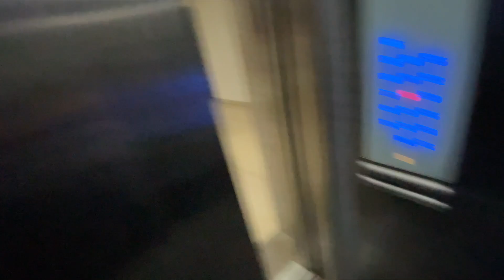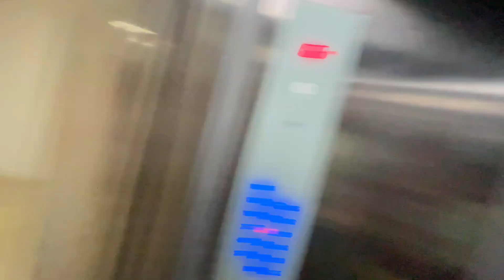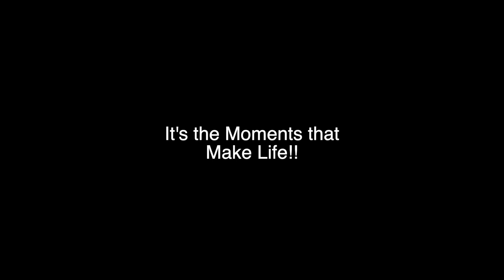Surprised My Sisters on Rakhi...😍 | Prateek Rathee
Went to Lucknow for Rakhi.
I am Prateek Rathee an Entrepreneur based out of Gurugram Delhi. I am a Home Developer and Founder at Homezop

I love sharing the stories and experiences that I have accumulated in the past 9 years of being in business and scaling multiple bootstrapped and funded companies.